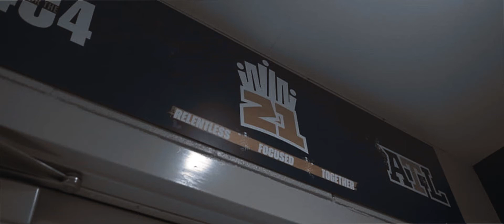Mat Drills: The Final Push